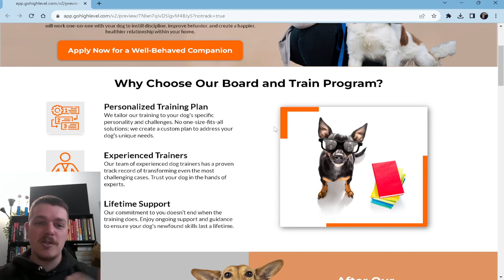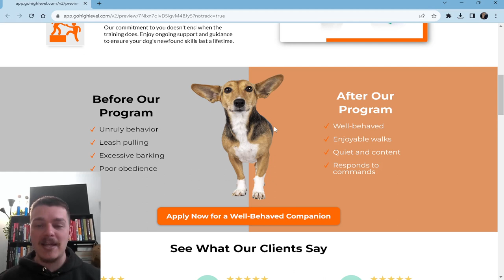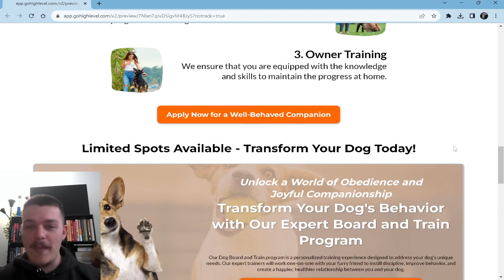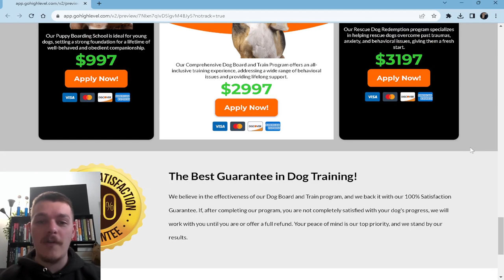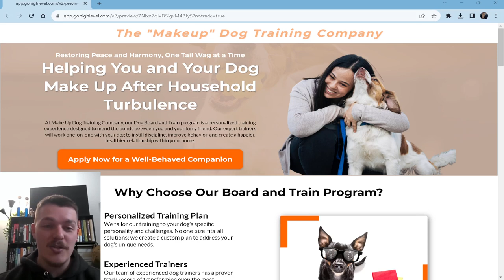Day 2 The First Funnel Finished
Let me walk you through the process I use to start building out an application funnel for a dog training client.

Stay tuned for the rest of the 30 days to learn about funnels, how to make them, what makes them convert like never before and your chance to win one of these funnels 100% custom to you.

Want to learn about the ONE software I use to run my whole business??